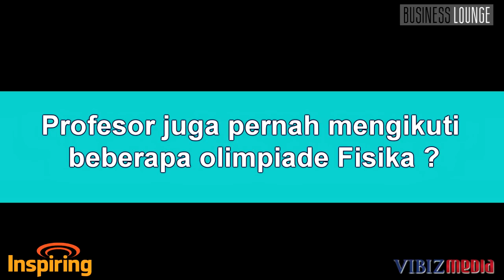Tiada Hari Tanpa Kerja Keras, Prof. Yohanes Surya Ph. D, Pendiri SREC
(member of Vibiz Media Network)
Program : Inspiring by Businesslounge.co

Prof. Yohanes Surya Ph. D, Pendiri Surya Research and Education Center sekaligus fisikawan Indonesia membagikan pandangan hidup dan pengalamannya dalam menjalani karir hingga menuai kesuksesan. Yohanes yang berasal dari keluarga sederhana belajar banyak dari keteladanan kedua orang tuanya yang sudah terbiasa bekerja keras dengan setiap harinya bagun jam 3 pagi untuk membuat kue bersama demi kebutuhan sehari-hari. Dengan pola kerja keras yang sudah tertanam sejak kecil, terus memberikan pengertian yang dalam kepada pria yang berhasil mendapatkan beasiswa di Universitas William and Mary, Virginia, Amerika Serikat tersebut bahwa kunci dari keberhasilan atau kesuksesan adalah kerja keras. Sebelumnya, Yohanes Surya memutuskan usai SMU untuk menjalani pendidikannya di Universitas Indonesia dengan mengambil jurusan fisika.

Diambil dan diolah kembali dari Vibiz Dialogue and Opinion (VDAO) 30 Mei 2012